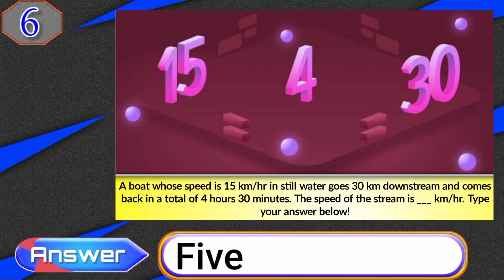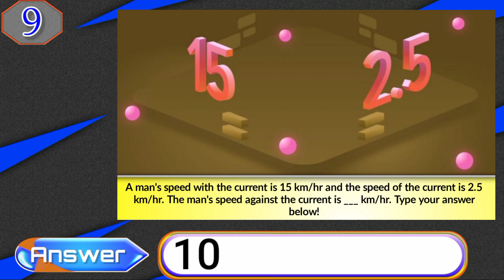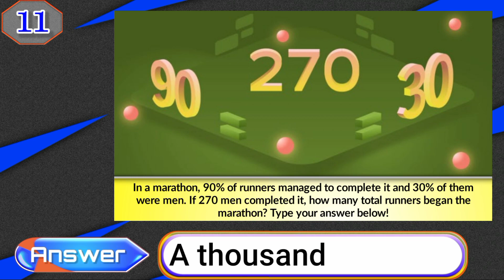Easy Math Quiz Answers Score 100% | Videoquizhero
This quiz contains total 12 questions. Stay safe and sound.